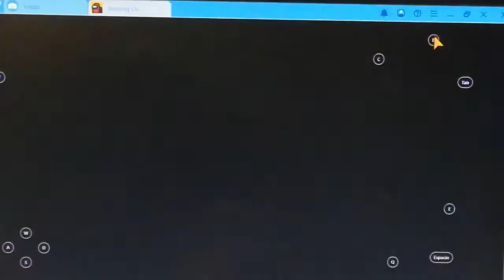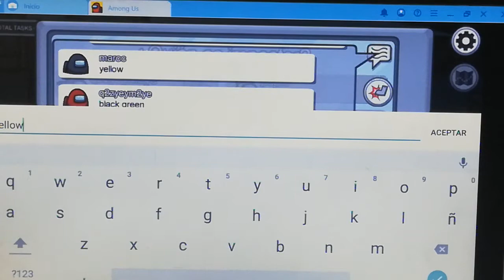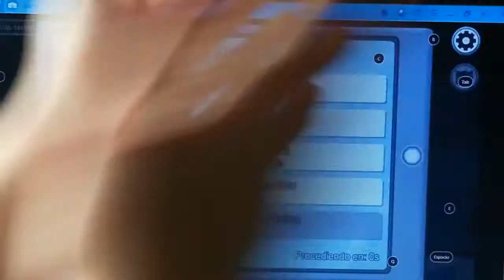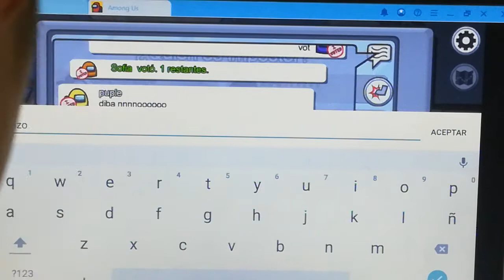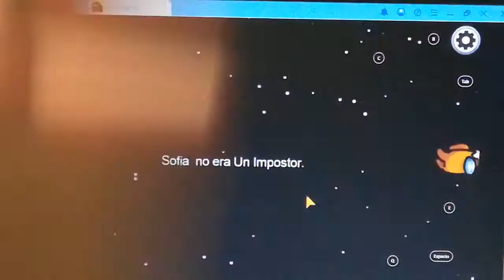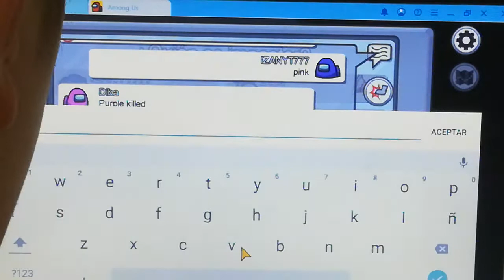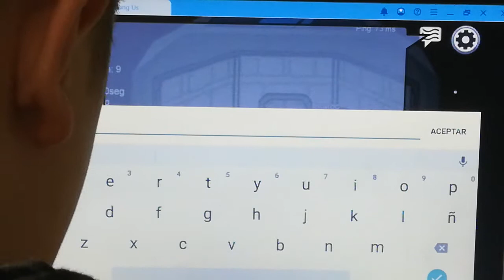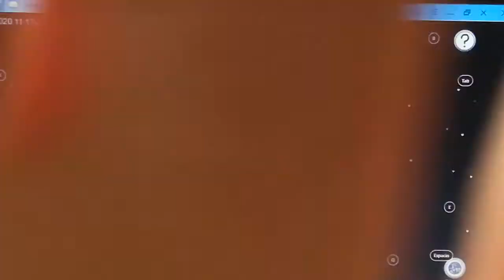Mi nuevo corte de pelo